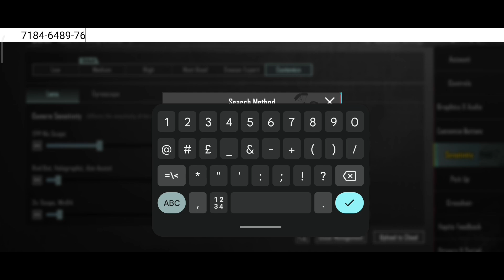Best Settings Sensitivity PUBG MOBILE 2.4ㅣNew Sensitivity And Control NRx ZWOLFㅣ4 Finger + Gyroscope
⭕Country : INDONESIA
⭕Device   : XIAOMI 11T
⭕Finger    : 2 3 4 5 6 Use
⭕Gyro       : Full Gyro